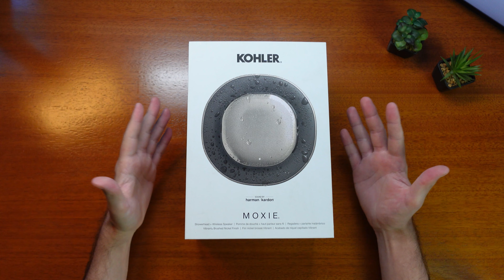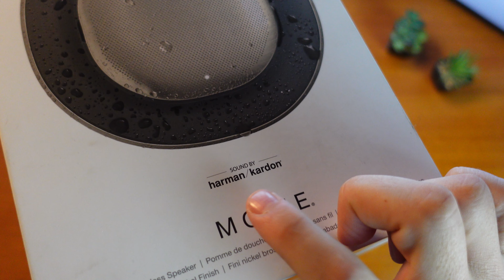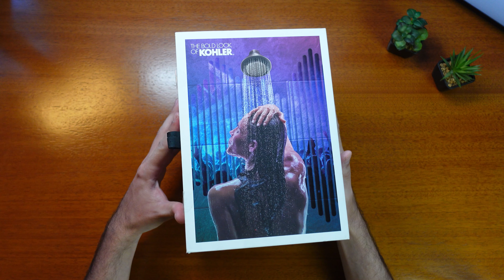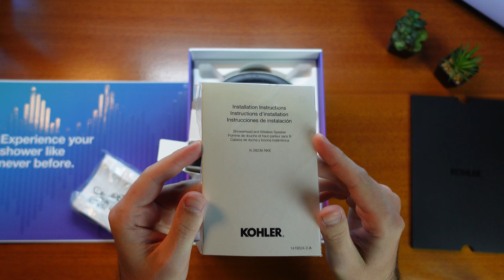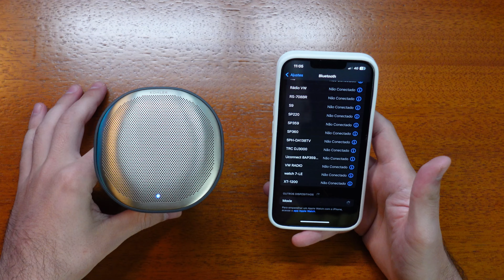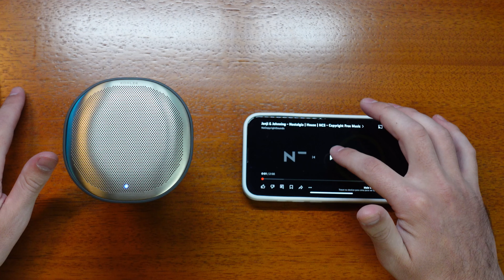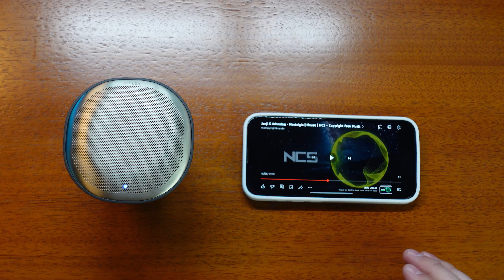CHUVEIRO COM CAIXA DE SOM BLUETOOTH DA HARMAN KARDON? | Moxie Kohler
No vídeo de hoje, mostro para vocês um chuveiro diferenciado: o Moxie, da Kohler. Além da função principal, ainda conta com uma caixa de SOM BLUETOOTH da HARMAN KARDON!

→ Meu PC:

- Ryzen 5 5600
- Placa mãe B550M Aorus Elite
- Memória RAM XPG Spectrix (2x8)
- Fonte MSI Mag 650w
- Watercooler DarkFlash Twister 240
- Gabinete Aquário HX700M
- Cabo Extensor Lian Li 24p
- Cabo Extensor Lian Li 16p (2x8)
- 9x Fans Aigo Ar12 PRO
- RTX 3070 Aorus Master.

→ Periféricos:

- Monitor LG Ultra Gear 27" 144hz
- Teclado Akko 5075b PLUS
- Headset Astro A40 + Mixamp
- Monitor LG Ultrawide 25" 60hz.
- Mousepad Extra Grande 90x40cm.
- Mouse Sem fio Ajazz Aj199.

→ Câmera:

- Sony ZV-1

✅ Seu like é muito importante para o feedback e crescimento do canal. Caso não seja inscrito, já se inscreve, é de graça!